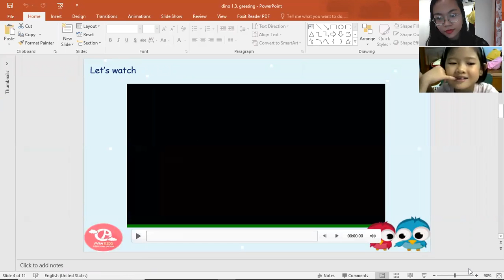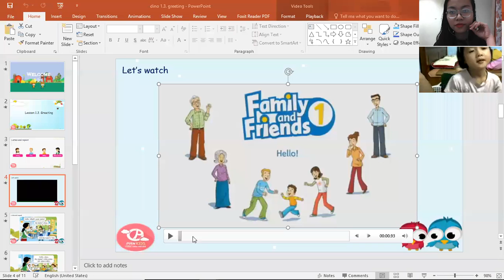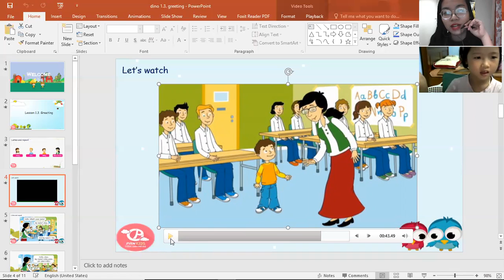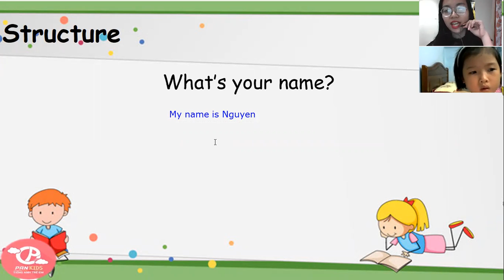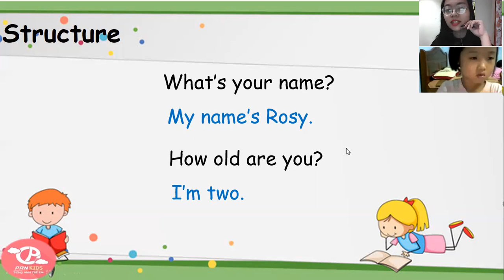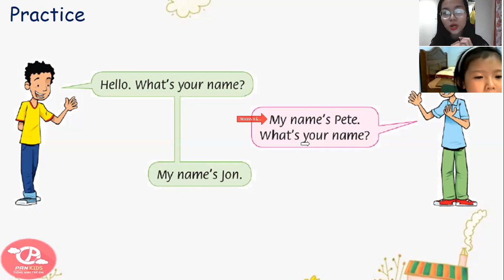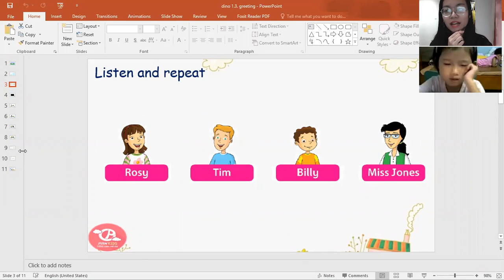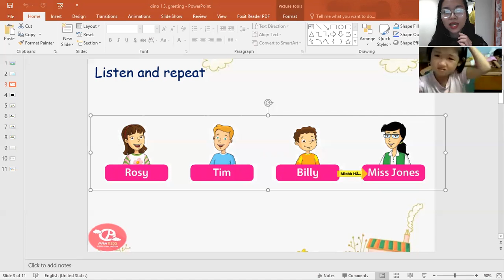PK323 - LV2 - DAY 7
TOPIC - GREETING